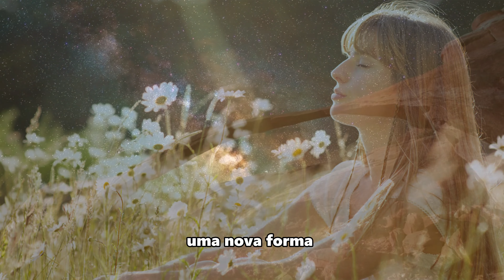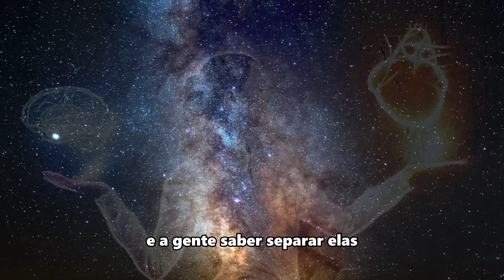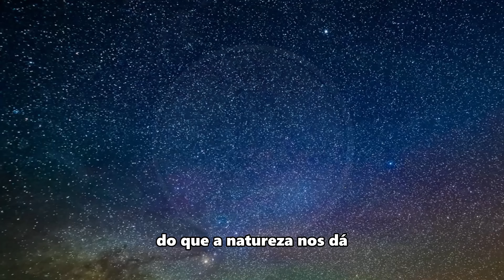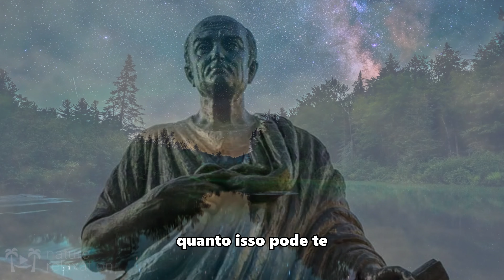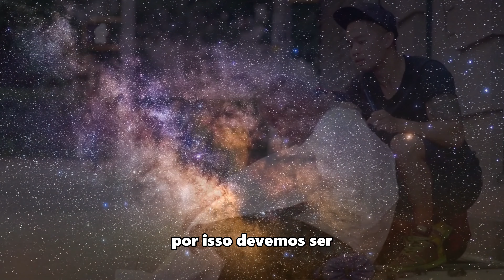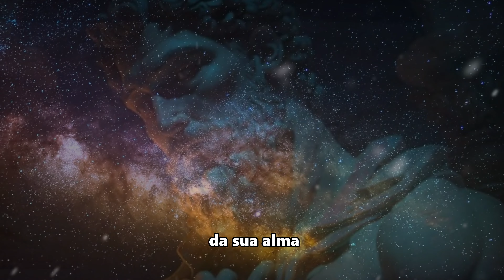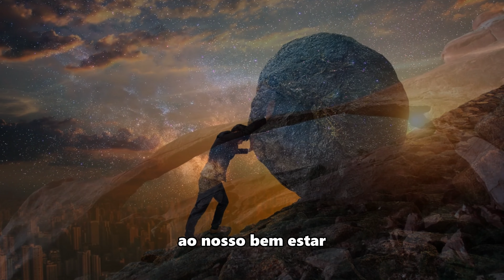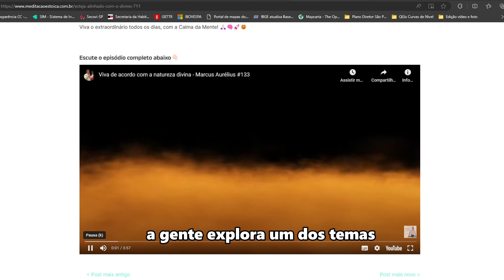Estoicismo - Conheça os fundamentos dessa filosofia milenar #840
365 COM A CALMA DA MENTE
Veja como ter o seu no final do vídeo.

Estoicismo - Conheça os fundamentos dessa filosofia milenar

O estoicismo, conforme Tim Ferris o descreveu, é um sistema operacional para prosperar em ambientes de alto estresse. Contudo, após um período dedicado ao estudo e reflexão, entendo o estoicismo como uma ferramenta para encontrar paz e felicidade em nossas vidas, independentemente das circunstâncias. Isso é alcançado por meio de conceitos e metodologias, tais como a dicotomia do controle, o amor fati, o memento mori, o summum bonum, a simpateia e a busca por um propósito maior.

A dicotomia do controle, base do estoicismo, ensina a distinguir o que podemos controlar do que não podemos, focando nossa energia e atenção no que está sob nosso domínio. O amor fati nos convida a aceitar e amar nosso destino, reconhecendo que todas as situações são neutras e que cabe a nós atribuir-lhes significado. O memento mori nos lembra da nossa mortalidade, incentivando uma perspectiva de vida mais consciente e significativa.

O summum bonum nos exorta a agir com virtude em todas as situações, cultivando coragem, sabedoria, temperança e justiça. A simpateia nos lembra da nossa interconexão com os outros e a importância de agir com bondade e compaixão. Por fim, a busca por um propósito maior nos motiva a buscar a evolução da nossa alma, compartilhando conhecimento e sabedoria com aqueles ao nosso redor.